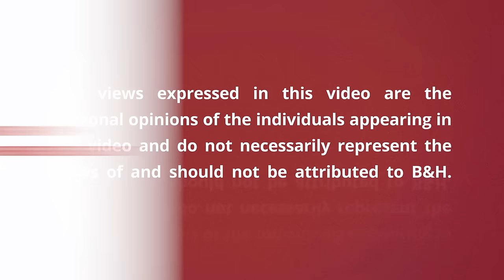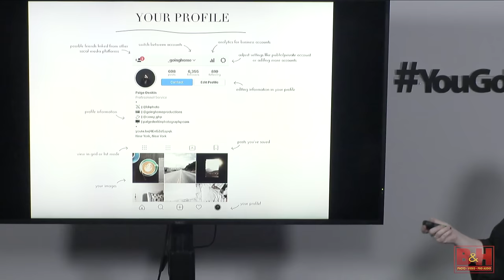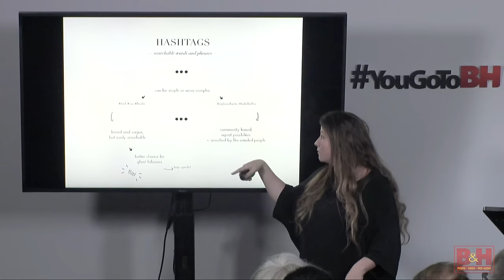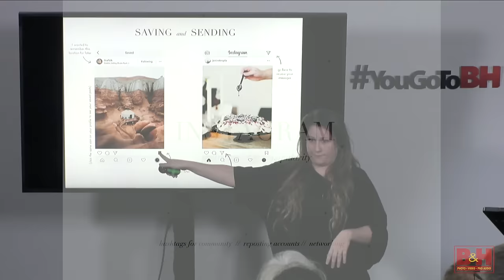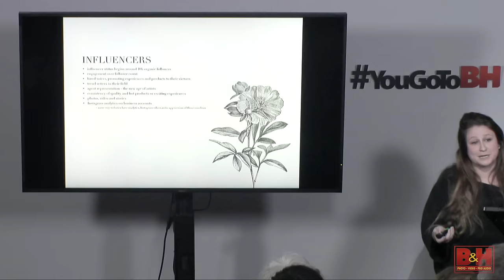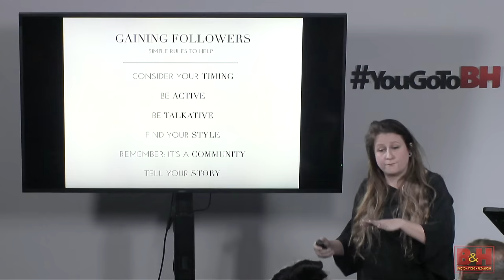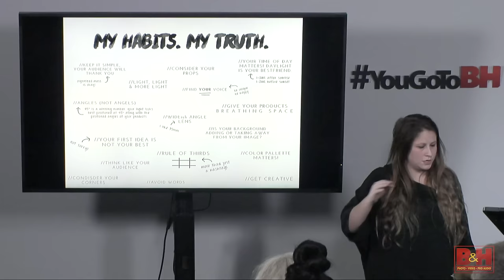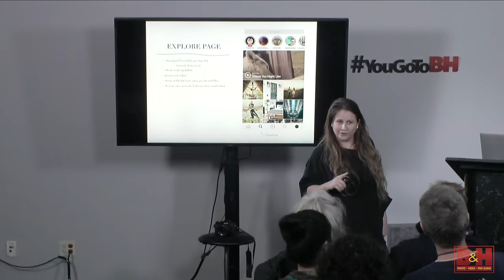Instagram 101+ Photographing for Engagement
So you’ve taken the photo, it’s been edited to your liking and now you want to get it out into the world. Where do you begin? Paige will help you dive into Instagram, learning the program, its layout and algorithm. She will discuss the pros and cons of the social media application and how you can use it to your advantage by promoting community and education through quality work. To take it a step further, Paige will take a look at what methods you could all be using to secure engagement and promote your work in an organic manner. She will review the most popular methods of editing for Instagram, including mobile applications and how to create ’likeable’ images even from your iPhone. We’ll review artists who have found success through their Instagram platform, what makes them unique, and how they make a living off their social media presence. No question is off the table - let’s support each other and grow together. Instagram can be a tool, not just a popularity contest.